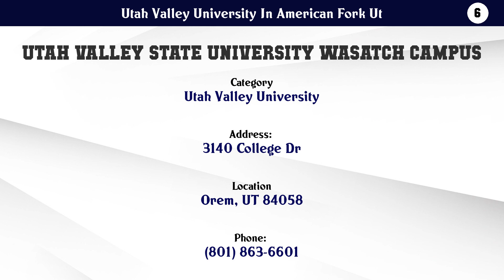Top 10 Utah Valley University In American Fork Ut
Utah Valley University In American Fork Ut

10. LDS Seminary

9. Provo College American Fork

8. Earn My College Degree

7. Half-Price Dental Clinic

6. Utah Valley State University Wasatch Campus

5. Utah Valley University

4. Utah Valley University

3. Utah Valley University

2. Brigham Young University Call Maxwell Neal A Institute for Religious

1. Academy At Canyon Creek